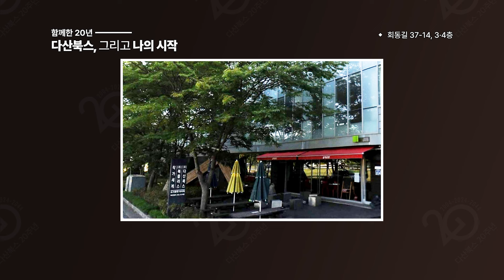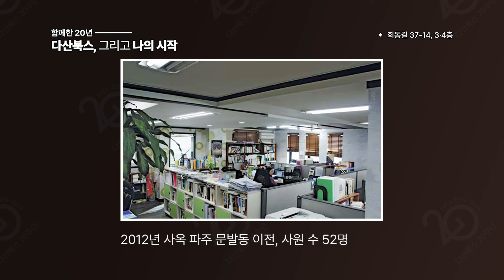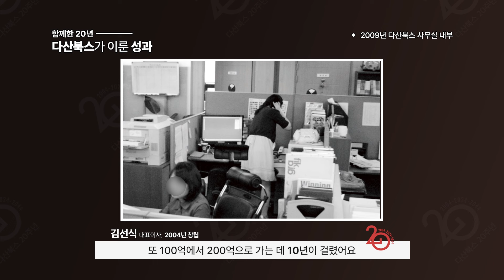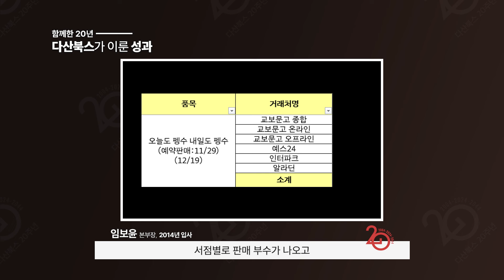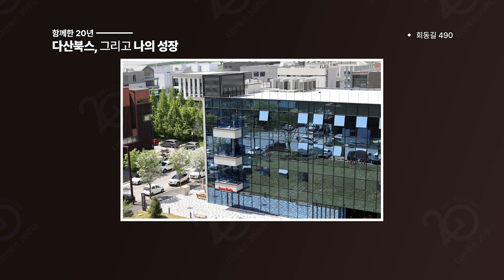다산북스 창립 20주년 기념 영상 | 스토리의 즐거움을 함께한 20년, 함께할 20년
✨스토리의 즐거움을 함께한 20년, 함께할 20년✨

2024년 2월 10일,
다산북스가 창립 20주년을 맞이했습니다! 🎉

창립 20주년을 맞아 다산북스에서는
입사 10년 차에서부터 2개월 차까지,
다양한 연차의 임직원들이 모여 인터뷰를 진행했습니다.

다산북스가 성장할 수 있도록 노력해 준 모든 임직원 여러분들과
다산북스를 끊임없이 사랑해 주신 독자님들께 감사를 보냅니다.

김선식 대표이사님
박현미 본부장님(콘텐츠사업 2본부)
임보윤 본부장님(콘텐츠사업 1본부)
김국현 본부장님(웹툰/웹소설사업본부)
임유나 팀장님(크리에이티브팀)
강푸른 매니저님(어린이 콘텐츠사업1팀)
손준연 매니저님(콘텐트리1팀)
이슬 매니저님(콘텐츠사업10팀)
이상 인터뷰에 적극적으로 임해주신 참여자분들께도 다시 한번 감사드립니다!